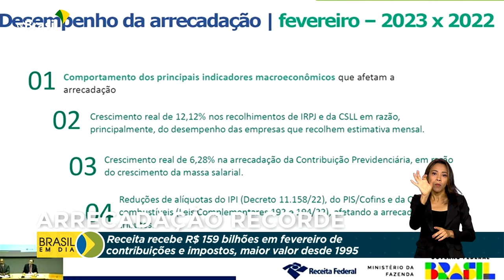Economia | Arrecadação federal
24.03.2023 - Em fevereiro, a Receita Federal arrecadou quase 159 bilhões de reais e atingiu o melhor resultado para o mês desde 1995.